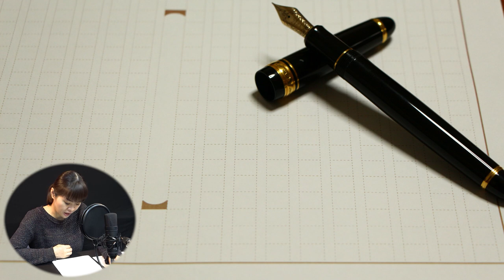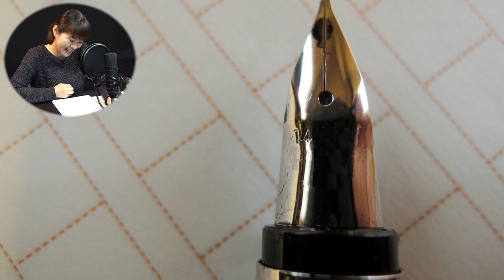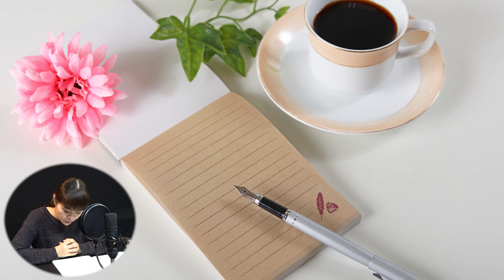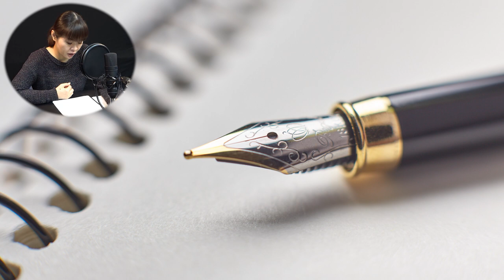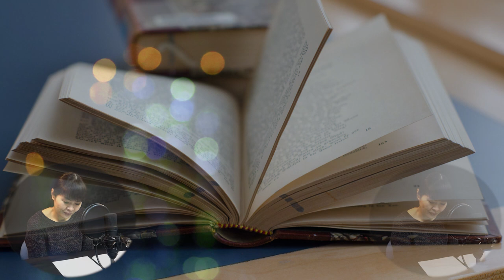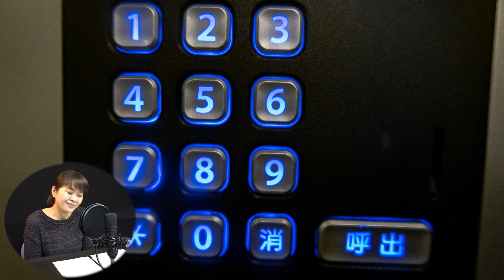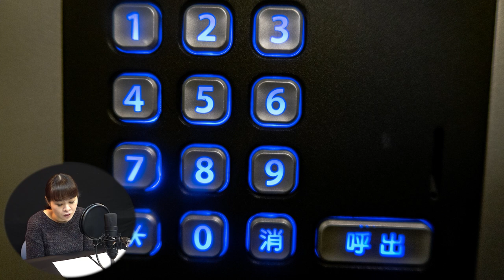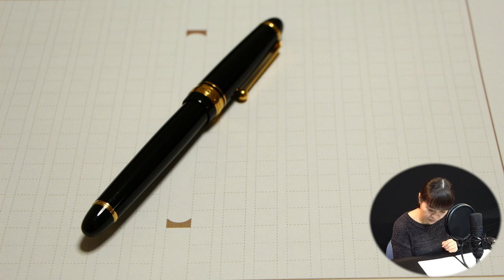【朗読】エンジェルのペン ‐ 林真理子 ‹河村シゲル Bun-Gei 名作朗読選›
作家は言う。
大切な人を傷つけても物語を書き続ける。

真赤な夕焼けから降ろされた
天使のハシゴを昇った作家のペンは、描き続ける。

それが作家の宿命.
エンジェルのペンは止まらない。

林　真理子　1954年　山梨県生まれ
日本大学芸術学部卒
公益社団法人日本文藝家協会副理事長

コピーライターとして活躍し、82年　エッセイ集
「ルンルンを買っておうちに帰ろう」がベストセラーに。

86年　第94回　直木賞受賞
「白蓮れんれん」「みんなの秘密」「美人入門」「正妻」等
著書多数。

はなこ
声優
ナレーター、DJ、司会、吹き替えなど活動の場は
テレビ、ラジオ、舞台、イベントと声の守備位置は広範囲。
人間が大好きで、いつも笑顔を絶やさない天真爛漫な性格
は好感度が高い。様々な表情を持つ海に魅了され、スキューバダイビングにチャレンジするアクティブな面を持っている。
TVナレーション:ノンストップ（月～木）（フジテレビ系列）
グッド！モーニング（テレビ朝日系列）他や、TVボイスオーバー、ラジオパーソナリティー：大江戸ワイドスーパーモーニング（レインボータウンFM）、CMなど多数活躍中。